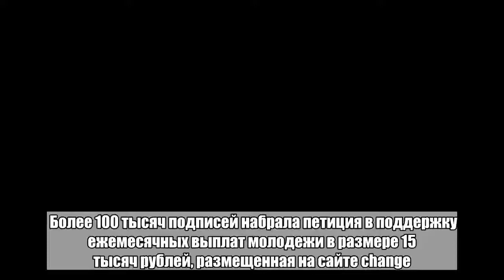Молодежь запросила себе пенсию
Более 100 тысяч подписей набрала петиция в поддержку ежемесячных выплат молодежи в размере 15 тысяч рублей, размещенная на сайте change.org. «Количество молодежи 14—30 лет в России по статистике 2016 года — 31,4 миллиона, что составляет 21,5 процента от общего населения. (...) Тратить эти драгоценные года на работу просто непростительно. Пенсия по молодости поможет молодежи без оглядки на материальное положение своих родителей путешествовать по своей стране и даже всему миру, осваивать новые интересные хобби и занятия по душе, заводить новые знакомства и даже новые молодые семьи, что значительно поможет справиться со сложной демографической ситуацией в нашей стране», — говорится в петиции. По мнению авторов обращения, в России должны улучшаться социальные гарантии. В документе подчеркивается, что на выплаты могут расчитывать неработающие граждане. «Мы обращаемся к президенту Российской Федерации, Правительству, Федеральному Собранию с требованием рассмотреть возможность введения пенсии по молодости», — заключается в петиции. 14 июня премьер-министр Дмитрий Медведев объявил о повышении пенсионного возраста: поэтапно до 65 лет у мужчин и до 63 лет у женщин к 2034 году. Реформа начнется в 2019 году.Больше важных новостей в Telegram-канале «Лента дня».